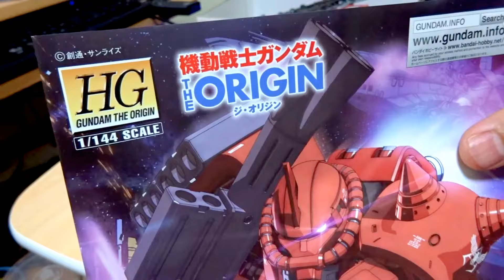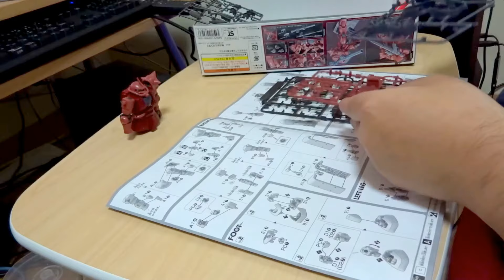HGシャア専用ザクを作る③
ガンプラやりまーーす！